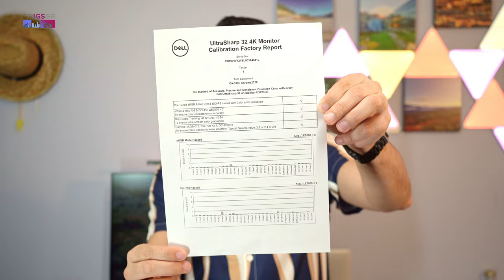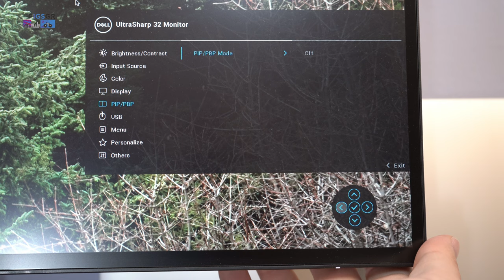Unboxing Dell U3223QE: Η απόλυτη εμπειρία με οθόνη 4K!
Unboxing της οθόνης Dell U3223QE, μια εντυπωσιακή οθόνη 4K (4K monitor ULTRA HD 3840x2160)  που υπόσχεται μια ανεπανάληπτη οπτική εμπειρία και αύξηση της παραγωγικότητας. Σε αυτό το βίντεο, θα σας ξεναγήσω στη διαδικασία της αποσυσκευασίας, επισημαίνοντας το μοντέρνο σχεδιασμό της, τα εντυπωσιακά χαρακτηριστικά της και πώς μπορεί να βελτιώσει τη ροή της εργασίας σας. Ετοιμαστείτε να εισέλθετε στον κόσμο της υψηλής ανάλυσης με την Dell U3223QE!